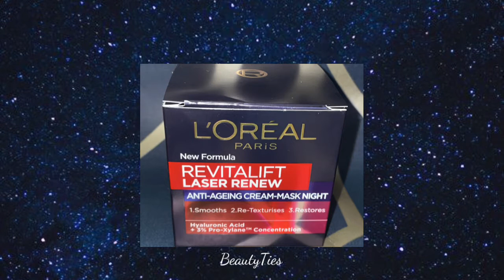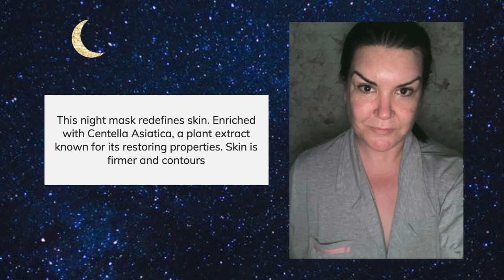L’Oréal ▪️Revitalift Laser Renew Cream Night-Mask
▪️Gifted▪️
L’Oréal Laser Renewal ANTI-AGING CREAM-MASK NIGHT is stunning to use. This bouncy texture cream absorbs into skin so easily. Massage on face and neck before sleeping and wake up to beautiful skin! It’s that easy.
£27.99 available from

💗💗BeautyTies Links💗💗